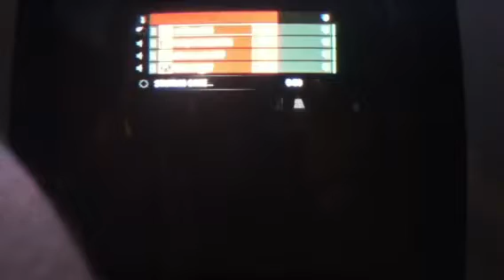Firefight rockets part1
Halo reach firefight mode